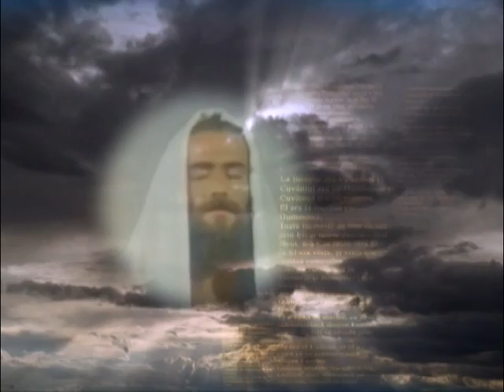Onofrio Miccolis - Credo TV Prog 2